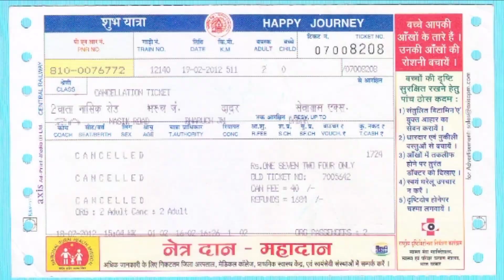Mahuva Superfast Express | Mahuva Surat Superfast Express | महुवा सूरत सुपरफास्ट एक्सप्रेस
MAHUVA SURAT SF (20956) runs from Mahuva Jn to Surat. It departs from Mahuva Jn station (MHV) at 07:15 pm and next day arrives at Surat station (ST) at 06:35 am. MAHUVA SURAT SF takes 11 hrs 20 mints to cover the distance of 631 km between Mahuva Jn and Surat. It is a non-superfast train. The average speed of this train is 55 kmph. It has classes Second AC (2A), Third AC (3A), Sleeper (SL) and Second Seater (2S). This train runs on Monday, Tuesday, Wednesday, Friday and Sunday. Final chart for MAHUVA SURAT SF is prepared at Mahuva Jn usually 3-4 hours before train departure time.

Cover Station
Mahuva Junction
Rajula Junction
Savarkundla
Liliya Mota
Dhasa Junction
Dhola Junction
Ningala
Botad Junction
Limbdi
Surendranagar Gate
Viramgam Junction
Ahmedabad Junction
Vododara Junction
Surat